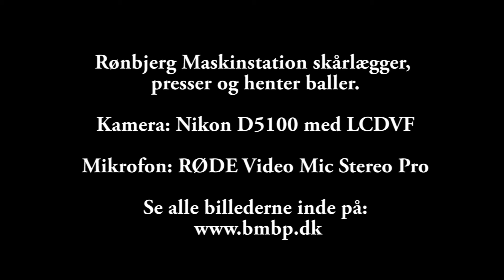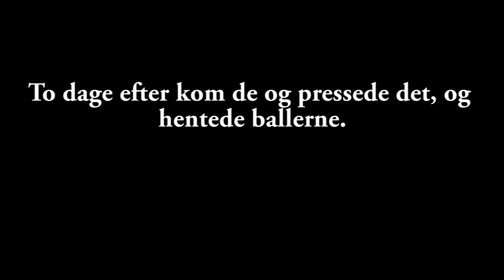Rønbjerg Maskinstation skårlægger, presser og henter baller.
Kamera: Nikon D5100 w/LCDVF
Mikrofon: RØDE Video Mic Stereo Pro